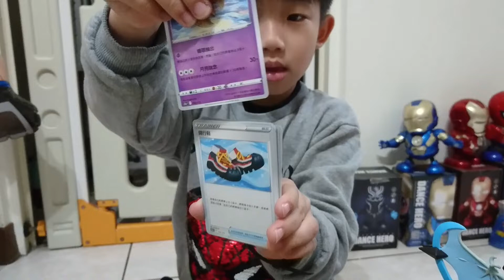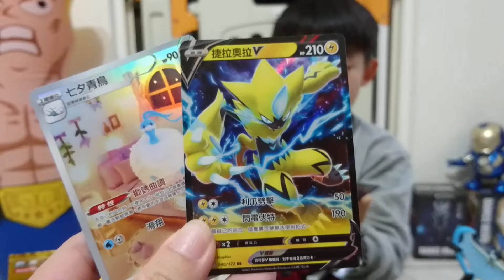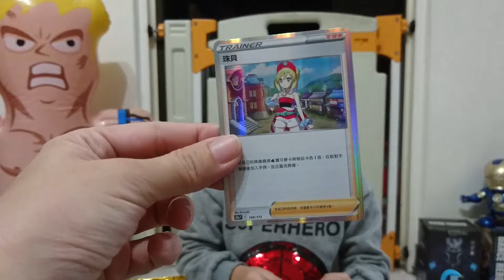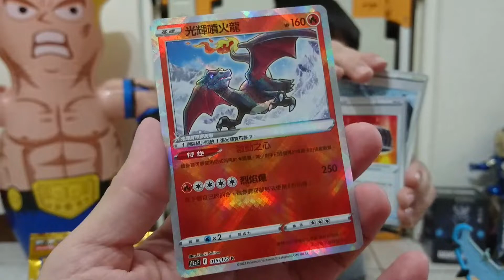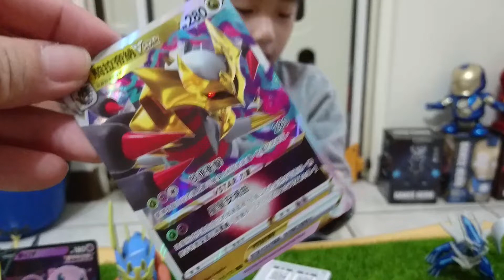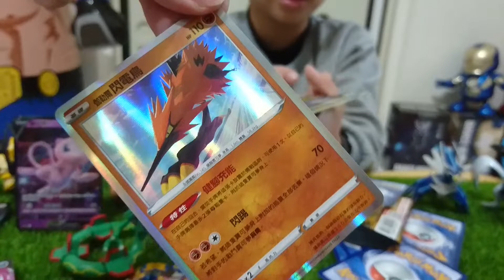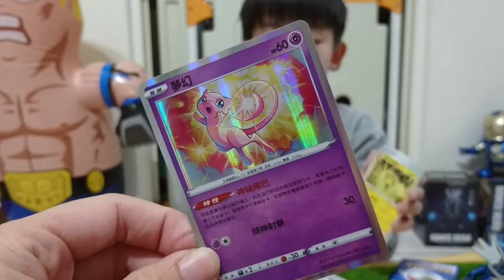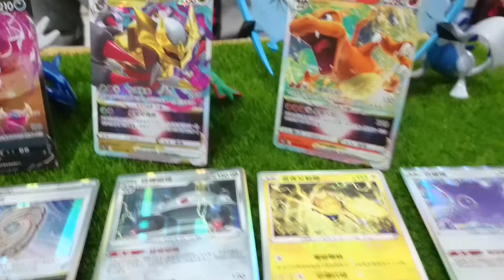【宥仔的走跳生活】寶可夢PTCG天地萬物VSTAR卡包開箱～實測散包6包～劍&盾高級擴充包會抽到好卡嗎？s12aF換式卡牌～保底的概念～不專業開箱～